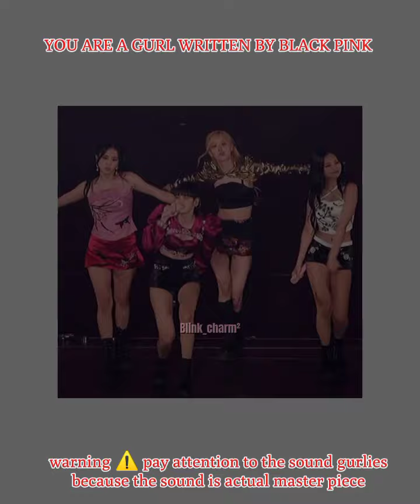I'm so sorry I didn't add playing with fire qnd pink venom I'll make a separate video on them 😼🎀💅🏻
Please don't forget to see the last massage